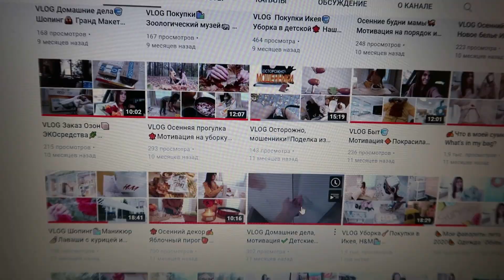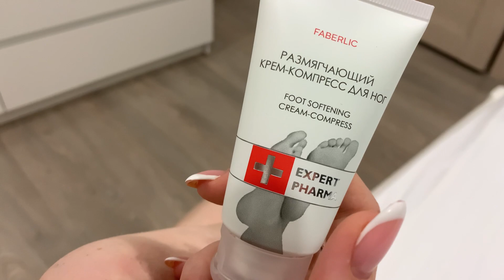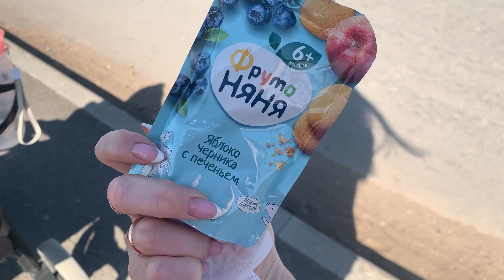МОТИВАЦИЯ НА УБОРКУ | ПОКУПКИ ИКЕА | ОРГАНИЗАЦИЯ И ХРАНЕНИЕ НА КУХНЕ | МИНИМАЛИЗМ | ПОЧЕМУ YOUTUBE?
Канал Веры♥️